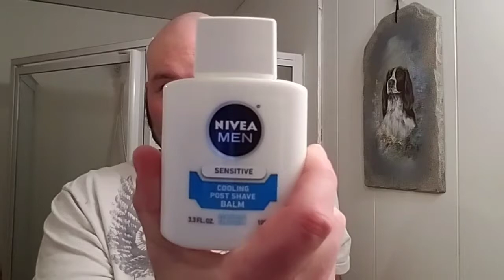Shave of the Day - Shelley's Soapy Barn Men's Shaving Puck, Haircut and Shave Co Brush, Black Beauty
SOTD
* Razor: 1983 Gillette Super Adjustable "Black Beauty"
* Blade: Polsilver Super Iridium (3)
* Brush: Haircut and Shave Co Barber Pole Handle with 24mm Tuxedo Style Knot
* Soap: Shelley's Soapy Barn Men's Shaving Puck
* Aftershave: Aqua Velva Ice Sport
* Balm: Nivea Men Sensitive Cooling Post Shave Balm